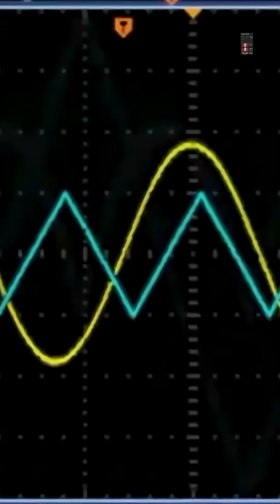Reaching a Frequency of Self-Sustaining Energy or Runaway Energy?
Welcome to Cool Planet - where we explore the smartest, coolest, & most sustainable innovations on Earth.